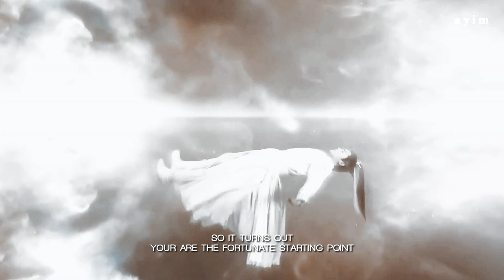◂back from the brink▸ "you can be [dragon] king again" | Yan Hui x Tian Yao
"YOU CAN BE [DRAGON] KING AGAIN"

I finally made a longer edit *cries*
Also, I just love these two so much!